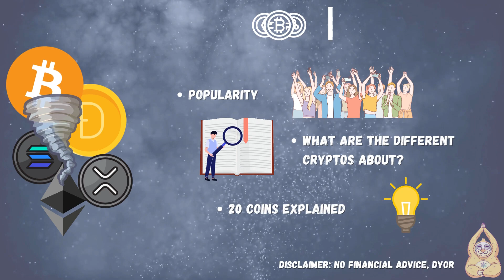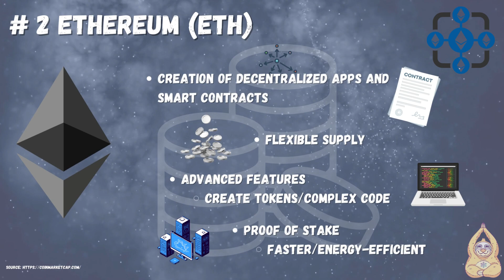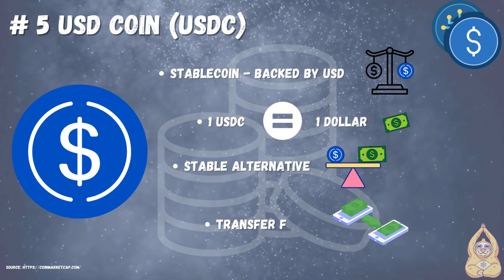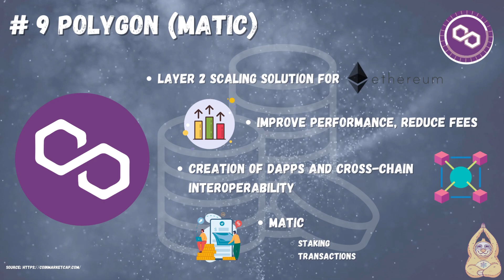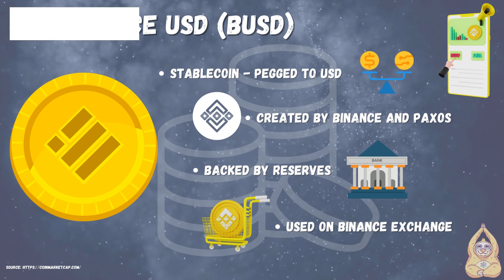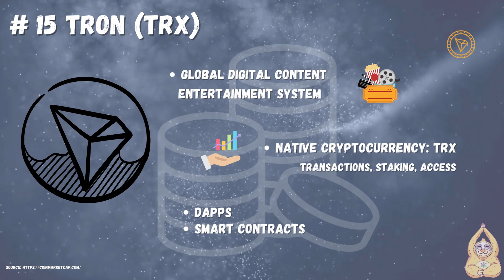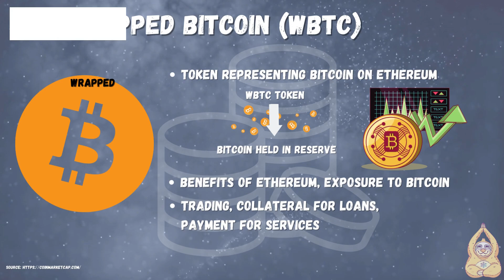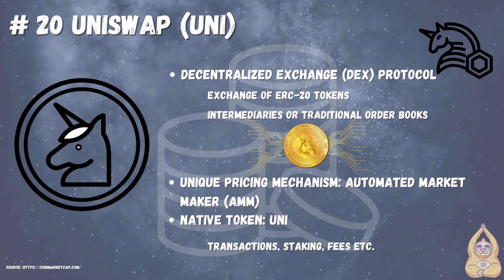Bitcoin, XRP and Shiba Inu: TOP 20 Cryptocurrencies by Market Cap Explained For Beginners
Welcome to CryptoZenny. Today´s video is about this topic: Bitcoin, XRP and Shiba Inu: TOP 20 Cryptocurrencies by Market Cap Explained For Beginners. Have fun!

Timestamps:

00:00 Introduction
00:41 Bitcoin (BTC)
01:02 Ethereum (ETH)
01:39 Tether (USDT)
02:10 Binance Coin (BNB)
02:44 USD Coin (USDC)
03:11 XRP
03:46 Cardano (ADA)
04:17 Dogecoin (DOGE)
04:49 Polygoin (MATIC)
05:15 Solana (SOL)
05:39 Binance USD (BUSD)
06:09 Polkadot (DOT)
06:40 Litecoin (LTC)
07:12 Shiba Inu (SHIB)
07:47 Tron (TRX)
08:26 Avalanche (AVAX)
08:55 DAI
09:19 Wrapped Bitcoin (WBTC)
09:55 Chainlink (LINK)
10:29 Uniswap (UNI)